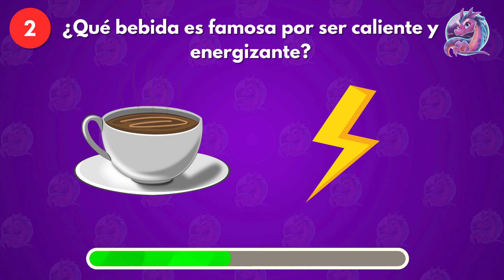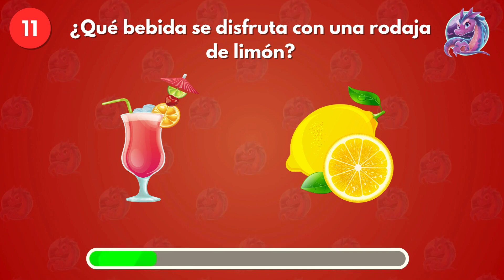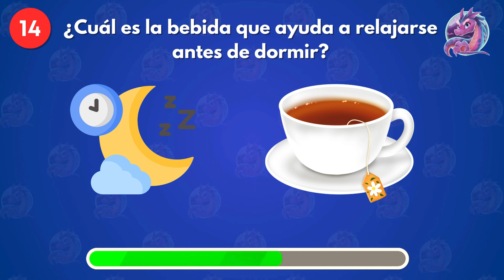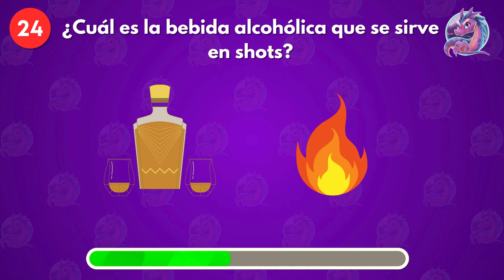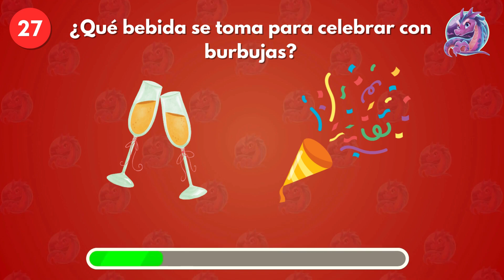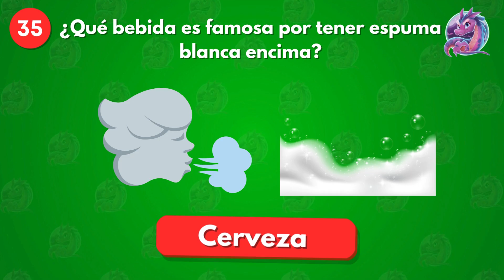¿Puedes ADIVINAR la Bebida con Emojis como un EXPERTO? 🍹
🍹 ¿Puedes ADIVINAR la BEBIDA usando solo EMOJIS? 🤔 ¡Ponte a prueba con este divertido DESAFÍO y descubre si puedes reconocer las bebidas más populares del mundo solo con emojis! 🥤🍺🍸

Este RETO INTERACTIVO pondrá a prueba tu ingenio y rapidez para identificar desde refrescos hasta cócteles famosos. 💡 ¡Pero cuidado, solo los más astutos podrán acertar TODAS las respuestas!

🎯 ¿Cuántas bebidas acertaste? Déjalo en los comentarios y reta a tus amigos a ver si pueden superarte. 😄